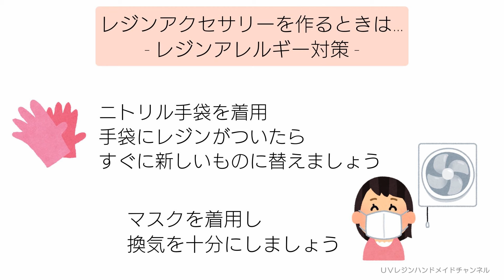レジン♡あのレジンに特別版が登場！簡単キーホルダーの作り方 Mymama トゥジュールSE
こんにちは！

■手作り工房MYmamaさんのアンバサダーを
務めさせていただいております。PR

MYmamaさんから発売♡

小文字アルファベットモールド 9/4発売

コーティング液 マイヴェール 9/4発売

のご紹介です(๑و•̀ω•́)و✨

どのアイテム画期的＆レジンの幅が広がります♡

■2024/5/29発売
もりもとまきこ著
「レジンで作るアクアカラーのアクセサリー」
発売になりました～(* ॑꒳ ॑* )⸝♡
レジンの基本となる
17のテクニックが収録されているので
この1冊があれば作品の幅がぐんと広がります♡

■動画で使用した材料をまとめました

♪音楽♪
FREE BGM DOVA-SYNDROME

材料は楽天ROOMに登録♡概要欄へ